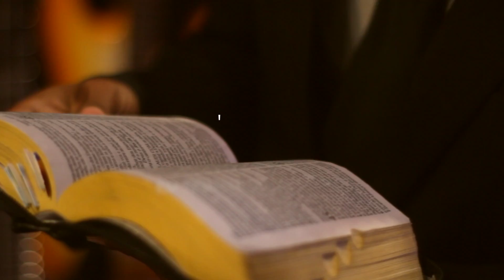Em tempos de angustia - MOISES SANTOS - Autor/compositor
Produção Musical: Thiago Pires  @thiagopires1306
Videoclipe: Yuri Azevedo
By @Yuriazevedo28
REALIZE SEU SONHO DE GRAVAR SUA MÚSICA

Nós NÃO somos os detentores dos direitos autorais das músicas dos vídeos cover.
Caso você seja o detentor dos direitos autorais de algumas das obras e se sinta incomodado com a nossa postagem. Nos mande uma mensagem para Whatsapp que retiraremos do nosso canal o vídeo que contenha a música que seja da sua propriedade.

Equipe CFM
Diretor  geral: Junior Abreu

Diretor executivo: Thiago Pires

Diretor financeiro e de marketing: Luan Santos

Produtor Musical: Thiago  Pires

Filmagem e edição: Anna Lydia, Raymi Estacion, Weslei Souza, Yuri

Técnicos de gravação: Yuri Azevedo e Lennon Cezareth

Bateristas: Levi Campos, Jhonatan Santana, Matheus Drums, Charles, Judson, Douglas, Lucas, Anderson, Samuca

Tecladistas: Charles Pereira, Jhonatan Santana, Thiago, Renato,  Anderson,
Guilermo Natan Reyes

Baixistas: Roberto Marins, Luan Santos, Thiago, Charles, Roberto Junior.

Guitarristas: Thiago Pires, Welington, Luan, Edu.

Backing: Ana, Levi, Lory, Junior Silva, Cris,

Percussões: Raymi, Charles, Levi

Miguel Luthier

Richard Personal Trainner

Barbearia Marcos.com porão 53

RSA instrumentos musicais

Soul Food

Barcelos & Vilhena

Oz Clean Sanitizacao com ozônio

Alliance Deccor

Unity sonorização e iluminação.